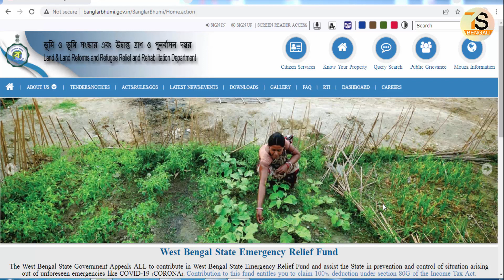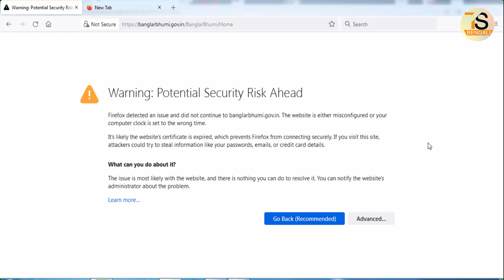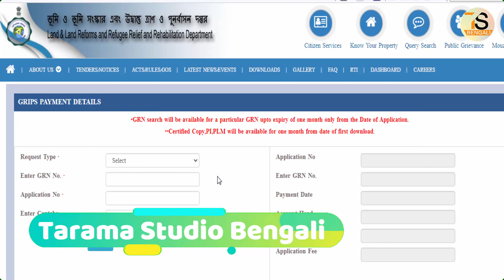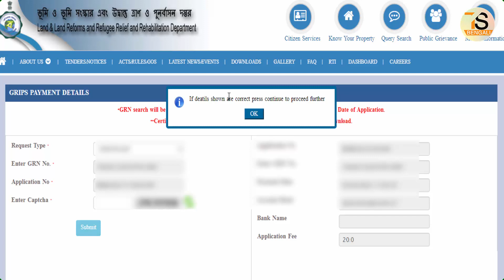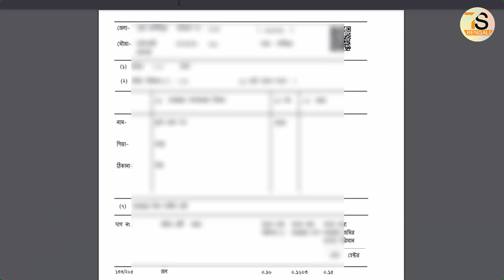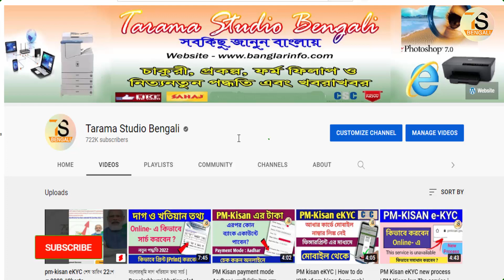Banglarbhumi ROR porcha download new process 2022 | জমি জায়গার পর্চা কিভাবে ডাউনলোড করবেন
About this Video - পশ্চিমবঙ্গ সরকারের ভূমি এবং ভূমি সংস্কার দপ্তর এর অফিশিয়াল ওয়েবসাইট  "বাংলার ভূমি" থেকে জমি জায়গার পর্চা / খতিয়ান কিভাবে অনলাইনে ডাউনলোড করবেন ।

জমির পর্চার জন্য অনলাইনে আবেদন করার পর যে GRN নাম্বার এবং ROR নাম্বার পাবেন সেই নাম্বার দিয়ে কয়েকদিন পর আপনি পর্চা ডাউনলোড করতে পারবেন এবং পিডিএফ আকারে সেভ করতে পারবেন ।
কিভাবে GRN নাম্বার এবং ROR নাম্বার দিয়ে প্রচার ডাউনলোড করবেন, বিস্তারিত তথ্য এই ভিডিওতে আলোচনা করলাম -